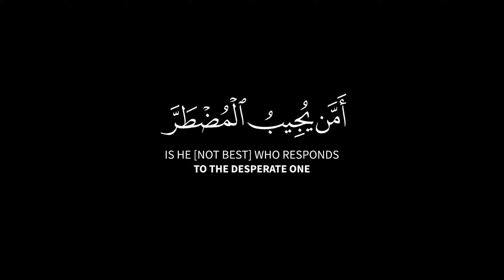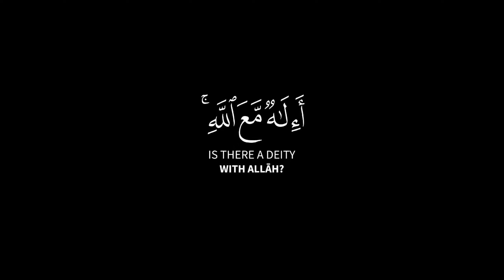أمن يجيب المضطر إذا دعاه || سورة النمل || كروم سوداء للتصميم || القارئ سعود آل جمعة 🍃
{ أَمَّن یُجِیبُ ٱلۡمُضۡطَرَّ إِذَا دَعَاهُ وَیَكۡشِفُ ٱلسُّوۤءَ وَیَجۡعَلُكُمۡ خُلَفَاۤءَ ٱلۡأَرۡضِۗ أَءِلَـٰهࣱ مَّعَ ٱللَّهِۚ قَلِیلࣰا مَّا تَذَكَّرُونَ }
[سُورَةُ النَّمۡلِ: ٦٢]

صـــلوا ؏ الحبيب🖤ﷺ❥مُحَمَّدٍ❥ﷺ🤍